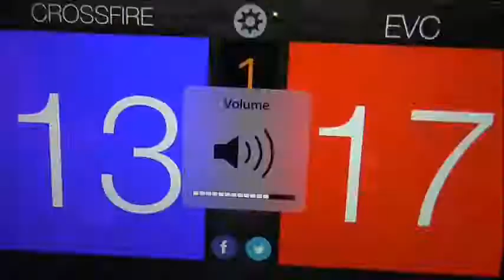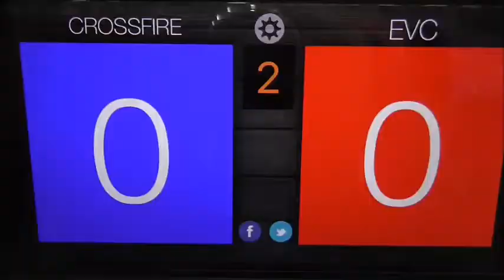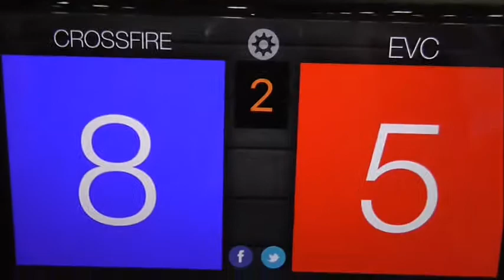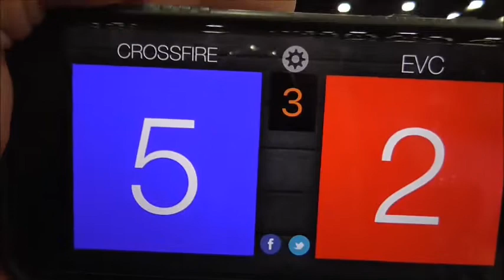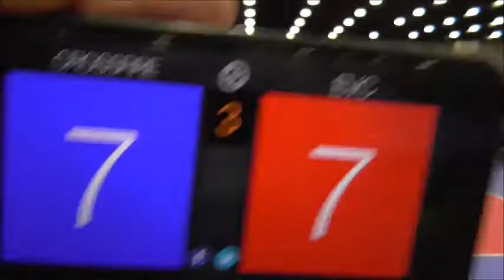St Louis Crossfire Elite G131 Mizuno vs EVC 13 National JVA World Challenge 4 6 18